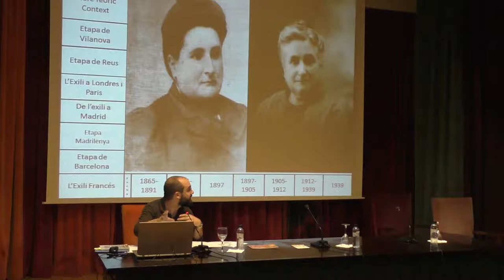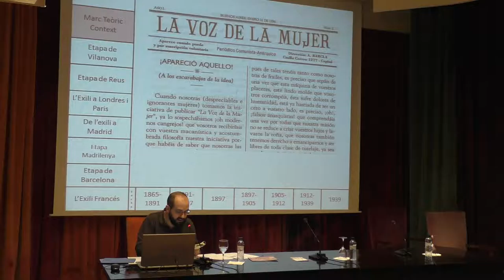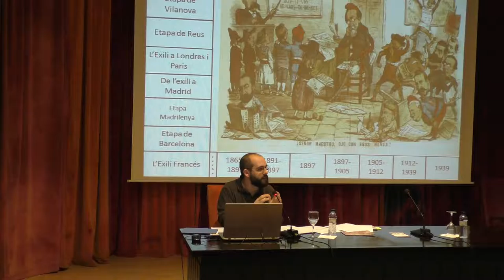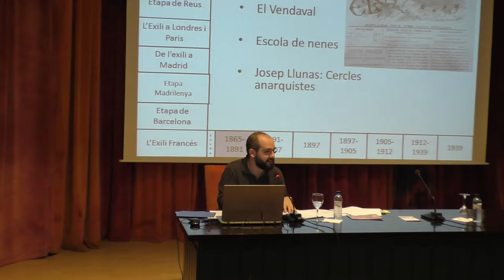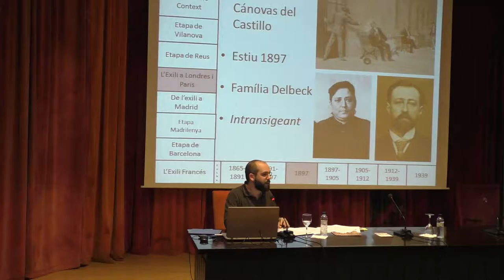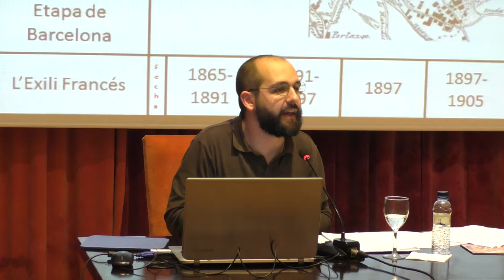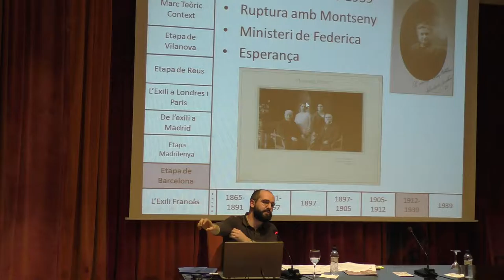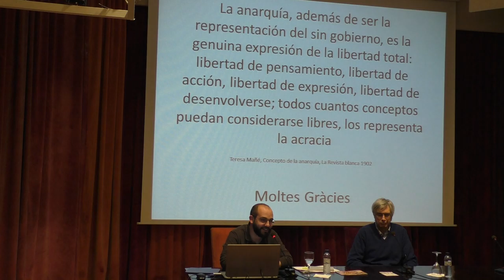Teresa Mañé, una anarquista i pedagoga entre el segle XIX i XX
El 7 de març de 2017 Ginés Puente Pérez ha realitzat una xerrada al Centre de Lectura de Reus sobre la treballadora, anarquista i pedagoga Teresa Mañé. Teresa Mañé està vinculada amb Reus ja que es va casar amb el reusenc Joan Montseny i a la ciutat hi va crear una escola laica mixta.
Aquesta conferència ha estat un acte previ al Dia de la Dona del 8 de març.
Ginés Puente Pérez pertany a la facultat Història i Història de l'Art de la Universitat Rovira i Virgili i ha escrit una tesis sobre Teresa Mañé que es pot descarregar de la web.